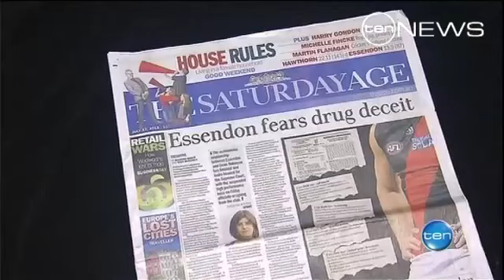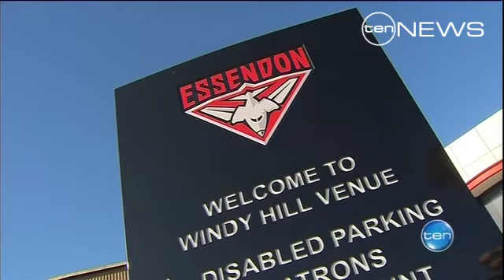Secret Trial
The AFL's drugs crisis has deepened, with claims Essendon players unknowingly took part in a secret trial of an anti obesity peptide. It comes on the back an emotional outburst from coach James Hird. Candice Wyatt reports.